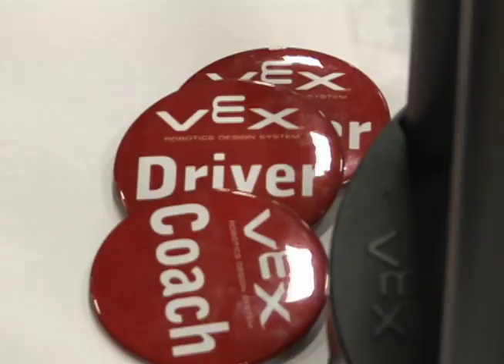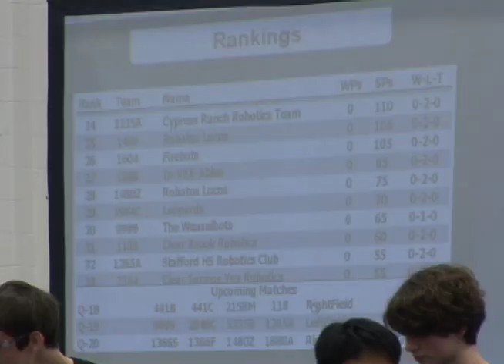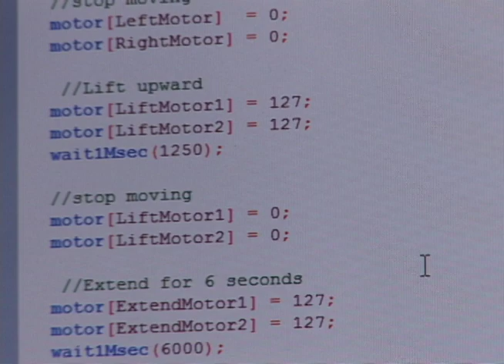Spartan Spotlight - VEX Robotics Competition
Spartan Spotlight, broadcast on Stafford METV on December 9, 2011.  Stafford High School Robotics Club Sponsor Frank Hoang and his students show their drive for success at the VEX Robotics Competition.  Produced by Bryant Quiroga at the HCC Stafford TV Studio.